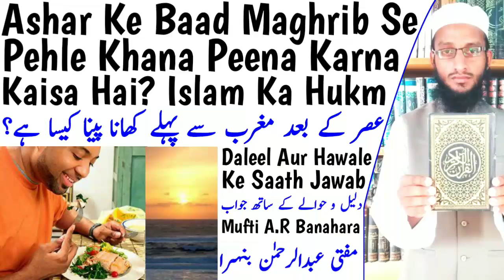Asar Ke Baad Khana Kaisa hai | Maghrib Ke Waqt Khana | Asar Aur Maghrib Ke Darmiyan Khana Peena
Asar ki namaz ke baad maghrib ki namaz se pehle khana peena karna kaisa hai jaiz hai ya nahi kya ashar ke baad khana khana chahiye ya nahi kya hukm hai new bayan 2019 by Mufti Abdur Rahman Banahara MARB Deeni Malumaat

2⃣ WhatsApp Par Ham Se Judne Ke Liye Aap Apne WhatsApp Number Se Hamare WhatsApp Number Ko Apna Naam Aur Mukammal Adress Ke Saath Add Likh Kar SMS Send Karen,

3⃣ Koi Sawal Yani Masla Masaail Puchna Ho To Aap Comment Ke Zarya Puch Sakte Hain Ya Mufti Sahab Ke Number Par Call Kar Ke Puch Sajte Hain,

4⃣ Channel Ke Bare Mein Kuch Batana Ho Ya Aap Apni Video Dalna Chahte Hain Ya Koi Koi advertise karvana Chahte Hain To Rabta Kar Sakte Hain,